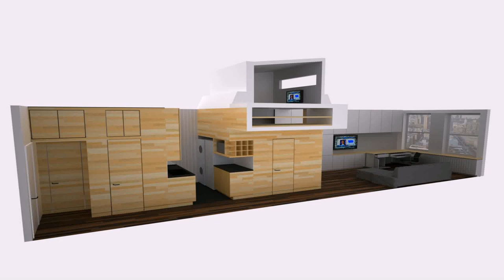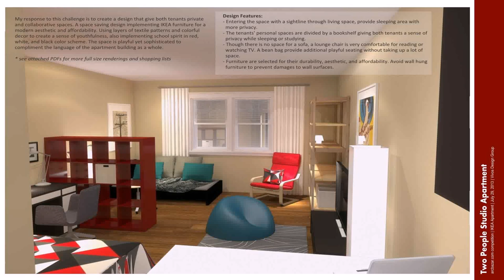Minimalist Studio Apartment Interior Design (see description)